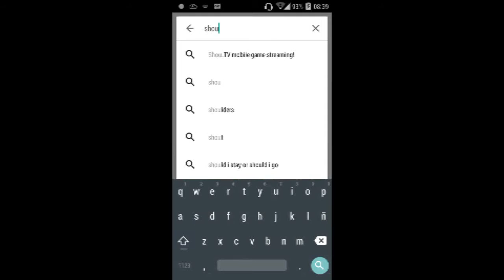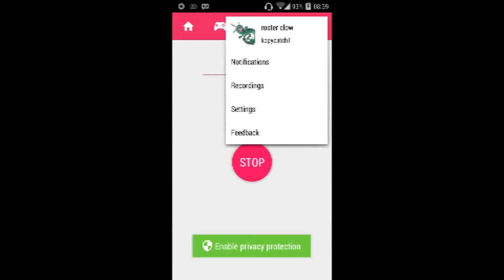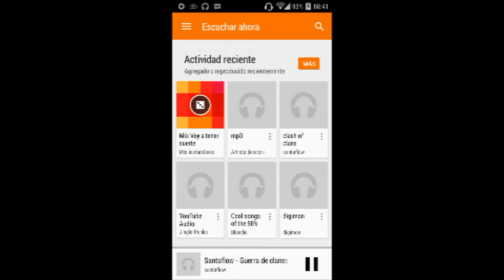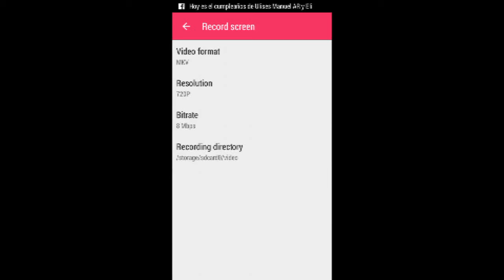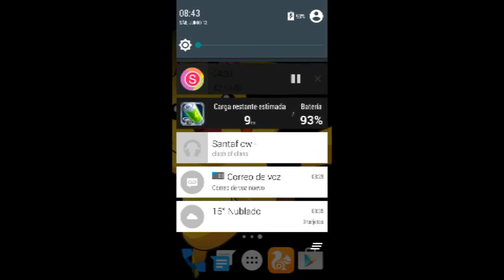como grabar la pantalla en android con o sin root (alternativa) zte blade l2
hola amigos rosters
 el dia de hoy les enseño como grabar la pantalla de nuestro dispositivo android si no es compatible con apps como screencast o scr pro en el caso el tuto lo realizo con un telefono zte blade l2 un saludos suscribanse y hasta la proxima